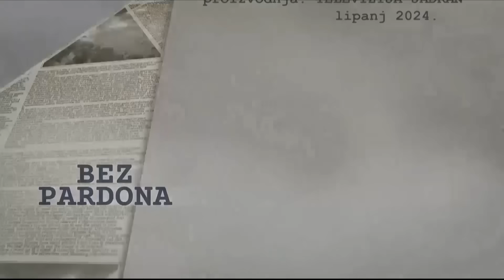BEZ PARDONA 17.06.2024.